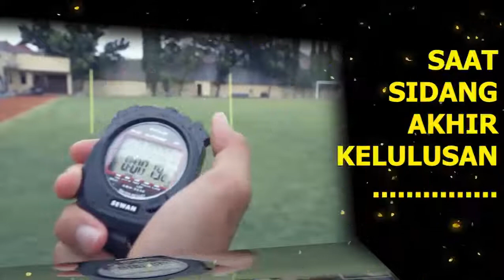Anggota Difabel Lulus Seleksi Menjadi Seorang Perwira Polri.